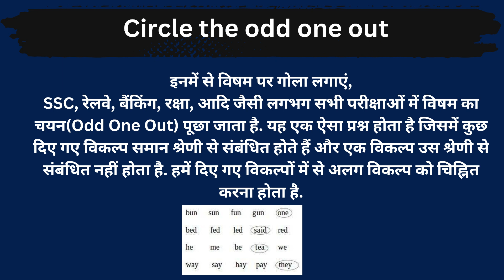Circle The Odd One Out Meaning in Hindi/Circle The Odd One Out का अर्थ या मतलब क्या होता है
Circle The Odd One Out  meaning in Hindi
Circle The Odd One Out  का अर्थ या मतलब क्या होता है
Circle The Odd One Out  Matlab kya Hota hai
Circle The Odd One Out  Hindi Meaning
Circle The Odd One Out  explained in detail